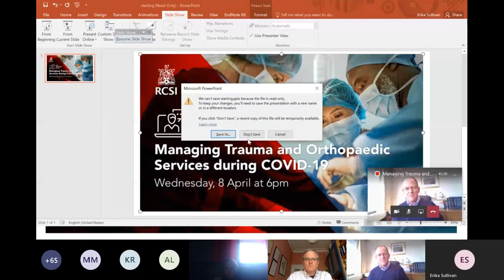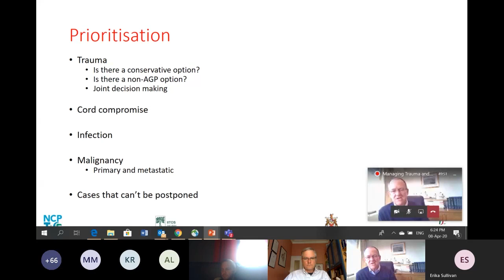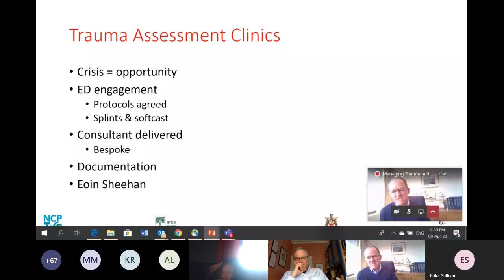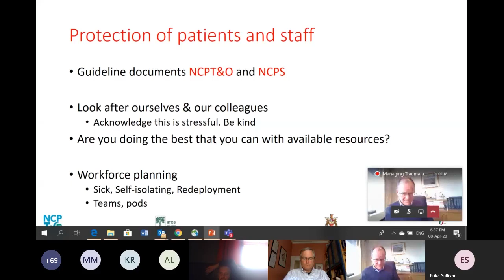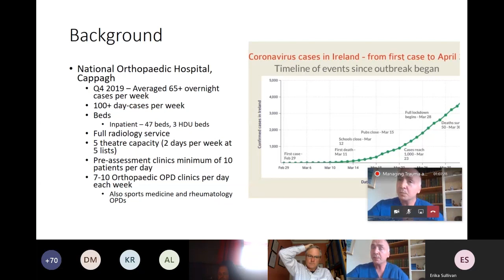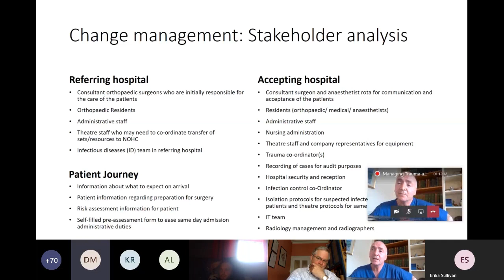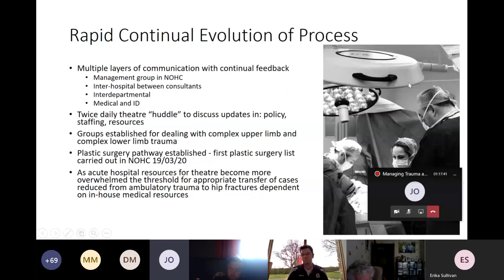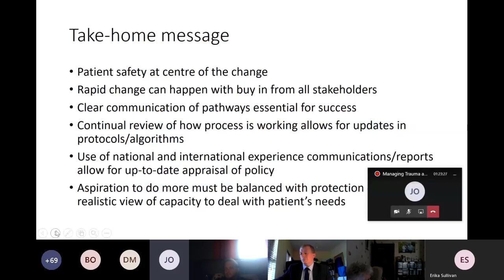RCSI Webinar 2 - Managing Trauma and Orthopaedic services during COVID 19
Click on links below to jump to sections.